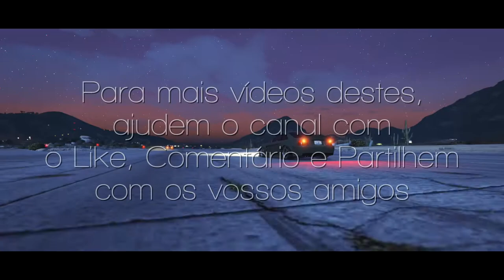GTA 5 Online - CAR MEET #112 "MUSTANGS" | PS4/PS5 Rockstar Editor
TOP Donator: lus1t4n0 (532€)
Donators: O Galo Frito (528,93€), DjBozy (494€), R4aLGunZz (467€), AndreDS (362,16€), Fabio Almeida (CHF 321), Tomas Garcia (300€), Gongas_Mendes (242,52€), N77VIANA (230€), Teixeirinha (CHF 218), Diogo Neiva (211,13€), Josué Gomes (200€), MaxTurbax-PT (191€), SilverWolfPT (153,50€), ARTHUR_PINTOS (157,22€), Jonyammotorsport (145€), João_Fernandes (141,10€), TomásSousa (129,02€), Bruno Oliveira ($120), SCEngineering (85€), Paw (80€), Bruno Malheiro (66£), Piplixi11 (57,02€), cesartrance09 (CHF 56), Chentric (55€), AlexdePinho (54€), Realak (51€), miguel_extreme (50€), KinGstaR (47,64€), P15TOL3YR0 (44€), Nelo Correia (41.67€), Virtua (40€), CanalDoMiguel (32€), pina_Motorsport (33,95€), Tiagovski (25€), Nastyfox_ (21€), SKYDRUM (20€), Texudao (20€), MJPaulista (19€), rey-_-masacre (15€), O Canal do Hated (14€), VieiraExtreme (14€), Paulo_DX (12€), BrunoRebelo (12€), IvoSilva (11,26€), GAMER (10,77€), Tony Gamer (10€), Flash gamer (10€), miguel_slb (10€), Shadowpt (10€), Makaveli1996 (9€), Dygameryt (8€), Rykas (8€), Vukw (7€), Anonymous (7€), DarknessPtCláudio (6€), Afonso Rato (7€), Ricardo Miranda (5,48€), Gleison Farias (R$43), Ryfe PT (5€), sobrerodaspt (5€), MissMushr00ms (5€), JamieDrakeHD (5€), RitaMikinhas (5€), NeloChapeiro (3€), pedromike (5€), João Torres (5€), Vitor iTzKiLLaZz (5€), Rugbysky_307 (5€), muzkahh (4,32$), VIEIRA YT (4€), marcioandrade_sd (4€), Sarrinh0 (4€), Sergiopaulinho22 (4€), LourençoPlays (3,29€), Banditz_Outlaw69 (3€), Magalhaes (3€), MrFusion (3€), Pedro_Mesquita (2,50€), Alex Alves (2,29€), D4Ng3r Sh0TzZ (2€), Zkjoao (2€), Lopes pro (2€), Edgar (2€), Kevin (2€),  TitoSantos77 (2€), GUILHAS (2€), Valentim (2€), Tomás Silva (2€), Cesar Teixeira (2€), Lusitano (2€), IRONPRIM (2€), Caduquei (2€), Skillzz (2€), Marco Oliveira (2€), T Basilio (2€), PAULOVIEIRA92 (2€), Tá Phelps (1.50CHF), Danny (1€), zemartins1008 (1€), JoaoLemos (1€), Júlio_Strafe_ (1€), Diogo352 (1€), Ferreira (1€), PALETES (1€), Edgar (2€), Bruno Fernandes (2€),  JoseCosta (1€), Governo (1€), ZII_ToMaS_ZII (1€), rafamen1499 (1€), Hardream (1€), Lourenco7244 (1€), Barbara (1€), Weslley_agent47 (R$5), TomasHenriques (1€), Ricky (1€), ricjff22 (1€), Aleixo1x (1€), Fabriel Luiz (R$10)
COMANDOS PARA USAREM NAS LIVESTREAMS:
!euros  -  Mostra quantos Euros tens.
!top  -  Mostra os Top users de Euros.
!tophoras  -  Mostra a lista dos Top users em horas.
!horas  -  Permite saberes quantas horas já assististe às livestreams
!gamble  -  Permite os users jogarem utilizando Euros.
!8ball  -  Permite aos users fazerem perguntas à Bola 8.
!slots  -  Permite aos users jogarem na Slot Machine.
!duelo  -  Permite aos users desafiarem-se para um duelo de Euros
!aceitar  -  Permite que um user aceite um duelo.
!negar  -  Permite que um user recuse um duelo.
!cancel  -  Permite que um user cancele um duelo.
!regras  -  Link das regras da Stance Nation Portugal
!snpt  -  Permite saberes os links da crew
!psn  -  Permite saber qual a psn do Ryce
!loja - Desafios para fazer durante a livestream